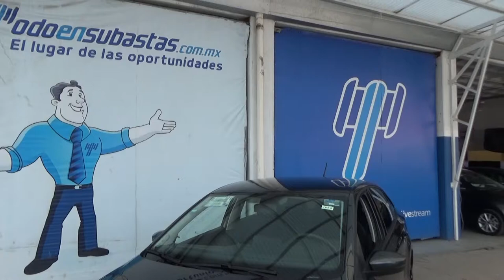Volkswagen / Vento / 2020 - LT015769